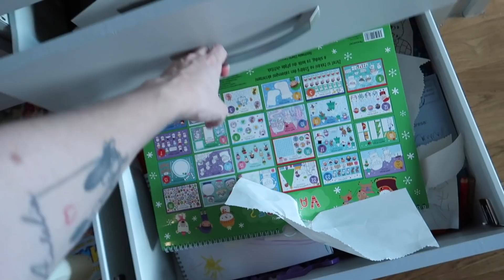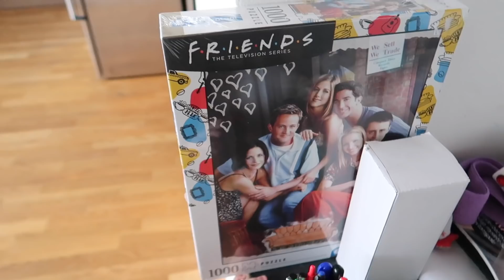Menší změny v bytě a velký víkendový úklid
Při první objednávce zadat ID: 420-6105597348
Stanu se Vaším poradcem a jsem tu pro Vás! :)